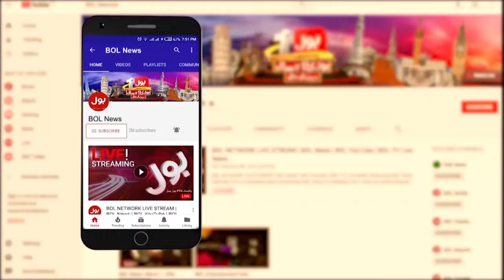PTI Protest Updates | Mohsin Naqvi In Action | BOL News Headline At 6 PM | D Chowk Latest Updates